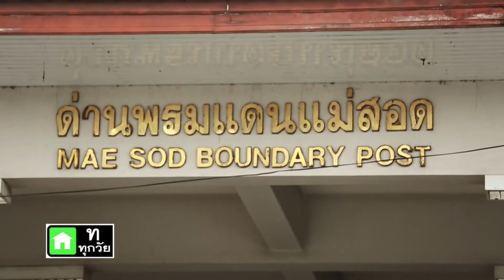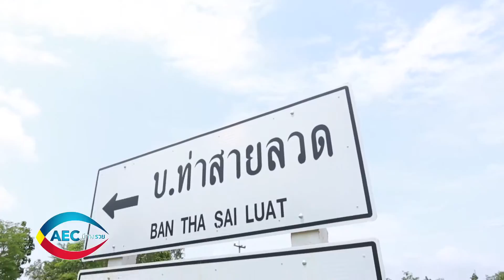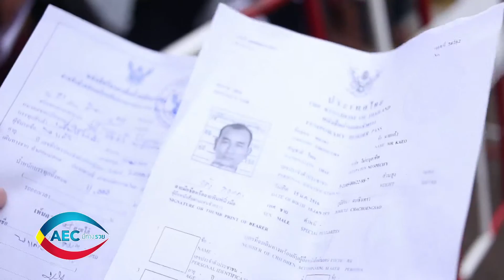AEC มีทางรวย การปรับเปลี่ยนกฎระเบียบการปฎิบัติทางราชการ ตอน 91/2 Onair 11 October 2015